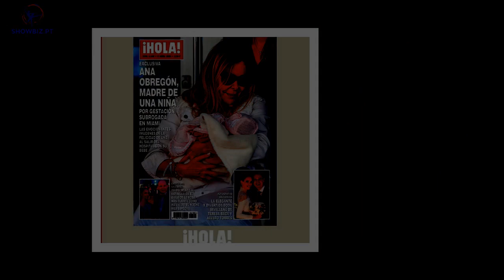Sandrina Pratas desperdiçou oportunidades na até “de outros canais”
Sandrina Pratas e o noivo, Lucas Santos, estiveram à conversa na rubrica 'Cara a Cara' do site SELFIE.Grávida do primeiro filho, a ex-concorrente do Big Brother confessou: "Sempre tive um sonho: fazer mais televisão.Mas desliguei-me muito e acho que não soube aproveitar as oportunidades que tive".